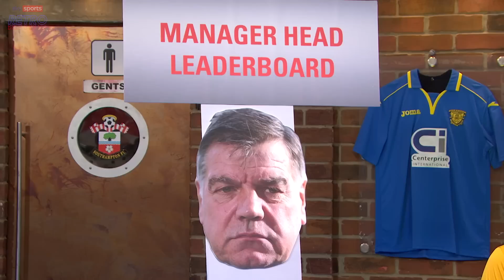How big is Sam Allardyce's head?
Soccer AM getting Big Sam's head measured to find out how big he actually is.